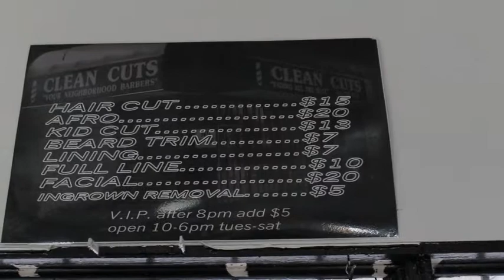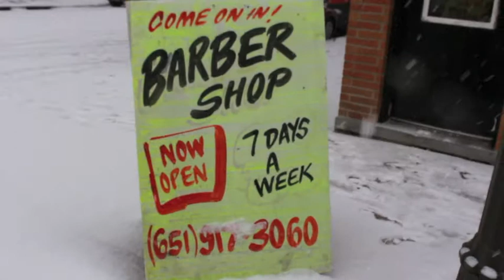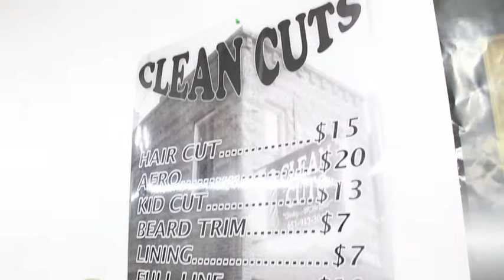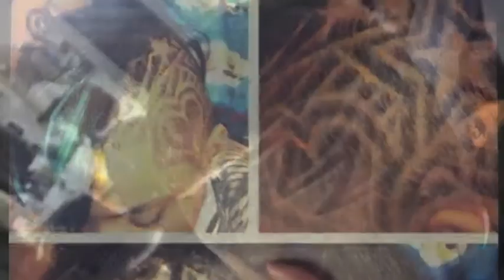CLEAN CUTS BARBERSHOP